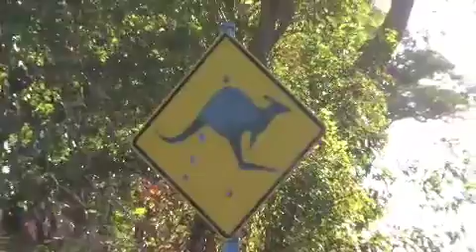Margaret River Drug aware Pro WQS 2009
Paige Hareb travels to West Oz for her first WQS (world qualifying series) for 2009. Went back to WA to defend her 08 title but ended up 3rd.